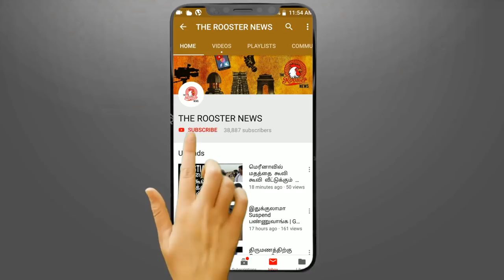பிரபல நகைச்சுவை நடிகரும், நாடக ஆசிரியருமான கிரேஸி மோகன் காலமானார் | Actor Crazy Mohan Passed Away